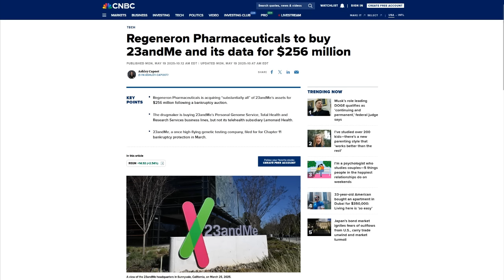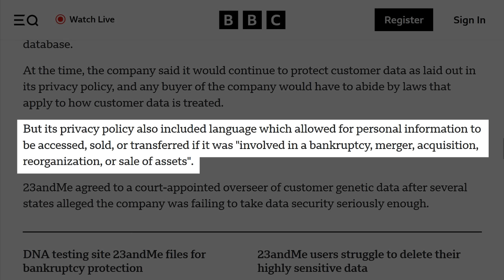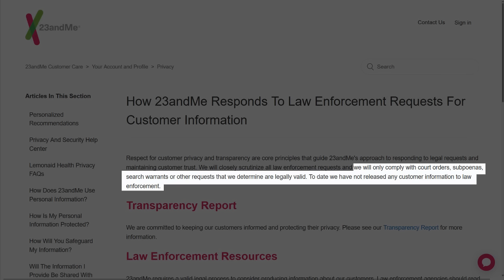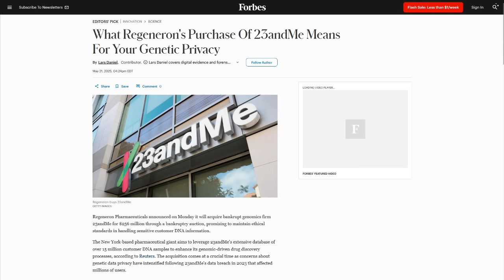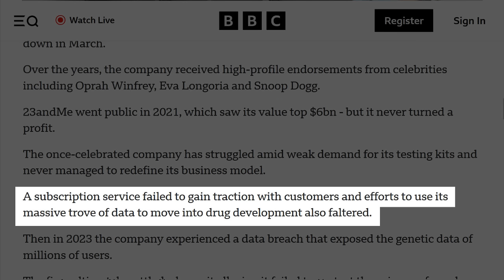MoT #863 23andMe Is Sold. What Happens To Their DNA Files?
For a couple decades 23andMe has been building one of the world's largest DNA data-banks with their users information. Now they've been acquired by a pharmaceuticals company who claims they'll use that genetic information to make drugs...and a profit for themselves!